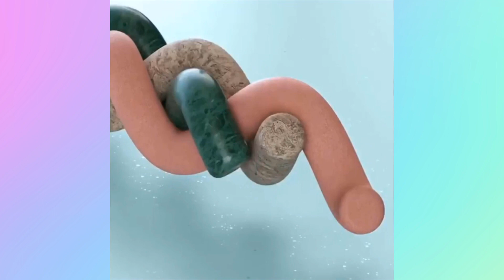Oddly Satisfying Video That Will Help You Sleep, Relax and Calm Your Nerves!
Oddly Satisfying Video & Relaxing Music Make You Comfortable

LiQWYD - Sweet
Support LiQWYD: